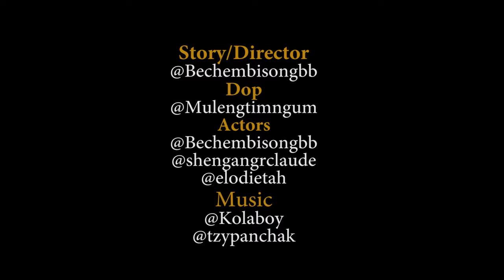Redeem Me Comedy Episode 15. They didn't caught me